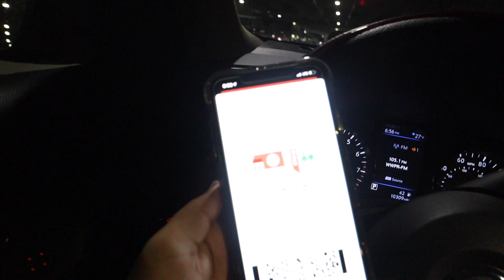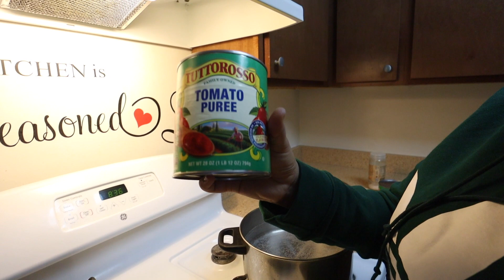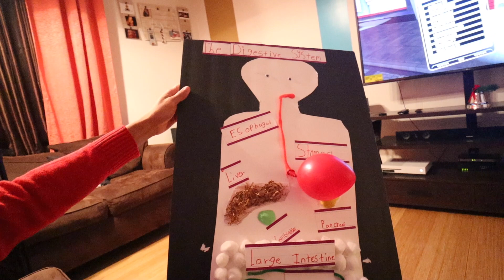A TYPICAL DAY IN OUR LIVES! | VLOGMAS DAY 19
**WE WANT TO INTERACT WITH YOU GUYS AS MUCH AS POSSIBLE. SO, WE WILL RANDOMLY SHOUT OUT TWO PEOPLE IN EVERY VIDEO!!!

Want to see us do challenges or pranks? Let us know which challenge or prank you would like to see.